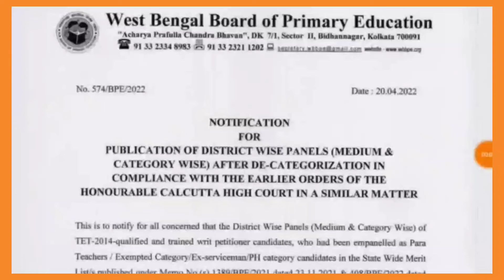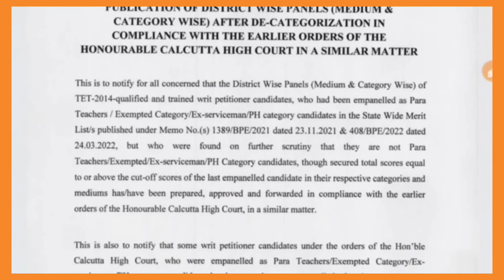Primary tet আবারো নতুন লিস্ট প্রকাশিত হলো🔥/নিয়োগ তাহলে কি হবে দ্রুত ?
Primary tet আবারো নতুন লিস্ট প্রকাশিত হলো🔥/নিয়োগ তাহলে কি হবে দ্রুত ?primarynewnotic